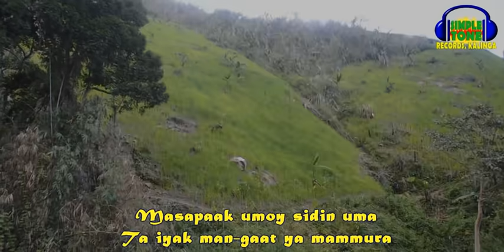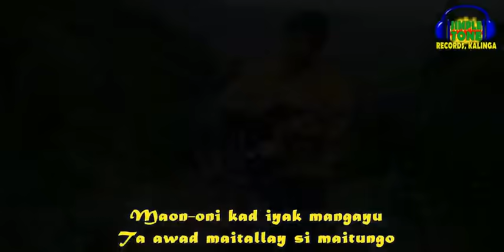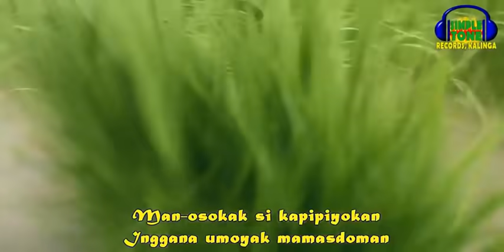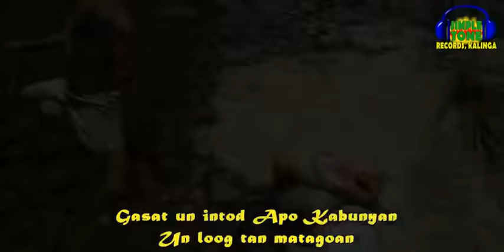Anusan ta tun rigat - Simple Tone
Kalinga Song